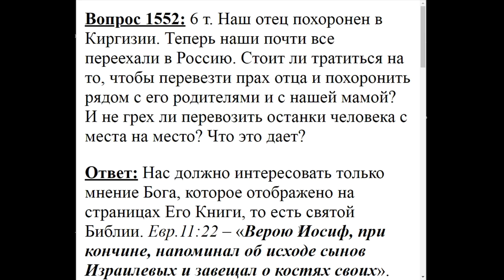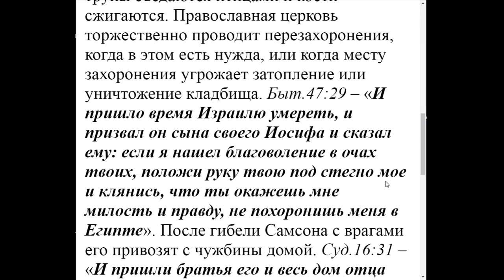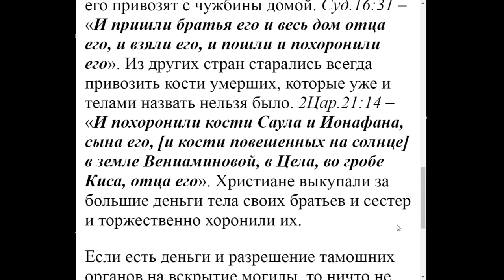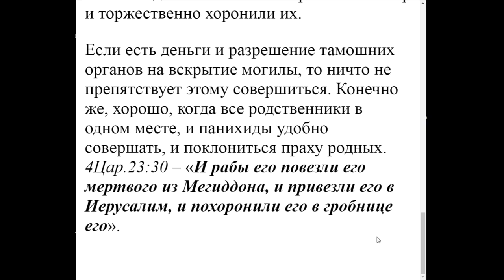1552. Перезахоранивать не грех?